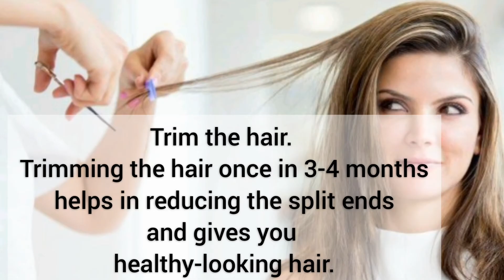Hair care tips //healthyhair//haircaretips//hairmask//youtubeshorts